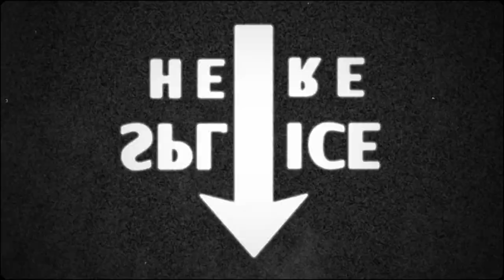G&G SINDIKATAS FULL LIVE BAND :: GARGARAS :: 2013'03'15 TEA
G&G SINDIKATAS FULL LIVE BAND
TIE GERESNI
ALKO

100% gyvai, 100% naujai, 100% kitaip!

Kovo 15-ąją jau klasika tapę bei naujieji, gal net negirdėti „G&G sindikato" kūriniai skambės kitap nei esame įpratę -- gyvai -- su pilna grupe, mušamaisiais, gitarom ir kitais dalykais, tad tokį stiprų "sindikatą" Gargaras matys pirmą kartą!

Jie niekada neatostogauja!? „G&G Sindikatas" šiemet jau spėjo surengti koncertinį turą Britų salose, taip pat už aktyvią veiklą praėjusiais metais buvo nominuoti net keliose muzikos apdovanojimų „M.A.M.A" apdovanojimuose, šnabžda apie šeštajį studijinį albumą, o gerbėjai jau spėjo tūkstančius kartų perklausyti naujausią kultinės lietuviško hiphopo grupės kūrinį „Laikas keistis".